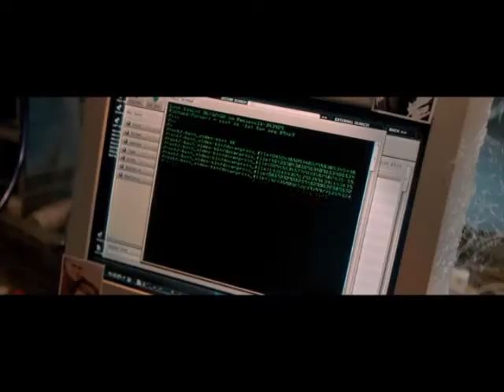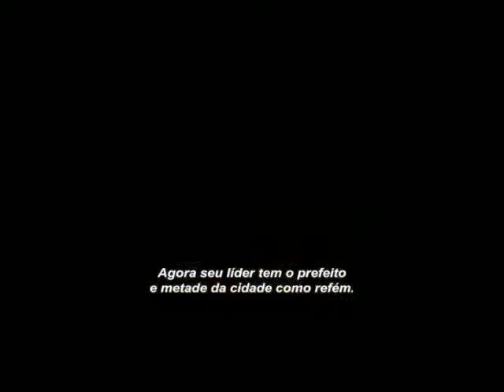Cinema e Vídeo - Anna Mattana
O Comentário de Cinema e Vídeo é exibido toda sexta-feira no Jornal do Meio Dia, a partir das 12h30.